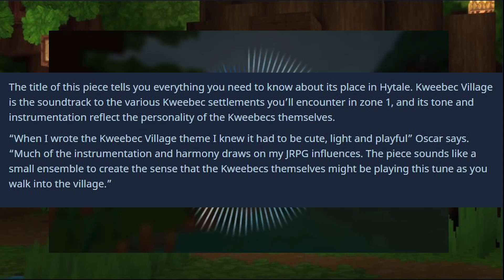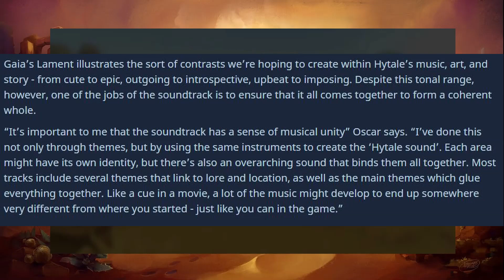Hytale News | New Blog Post, Music, Kweebecs, & More!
*NEW* Hytale News | New Blog Post, Music, Gameplay Footage, & More! (March 23rd) 👀

Did YOU Enjoy Todays Video? 💕

💬 LEAVE A COMMENT On YOUR Thoughts!

*Links*

Script: Neonember
Thumbnail: Jawh